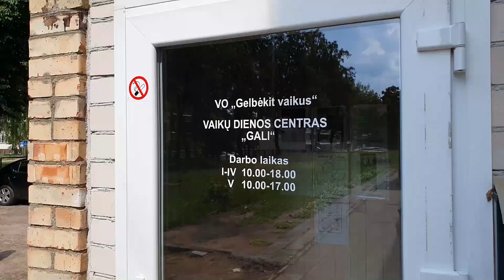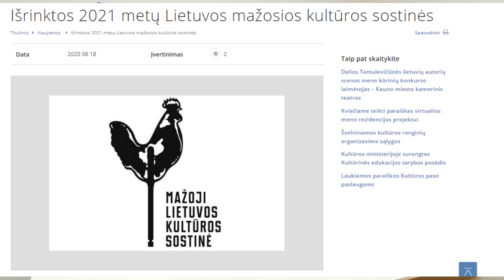„Rytas su DV TV" (2020 06 19)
Laidoje: apie Alytaus miesto tarybos išvažiuojamąjį posėdį;
gyvūnams padedančią organizaciją „Keturkojo viltis“;
vandens kokybės tyrimus Didžiojoje ir Mažojoje Dailidės ežerėliuose;
Valkininkai - 2021 metų Lietuvos mažosios kultūros sostinė;
ir įmonę, kuri Alytuje vėl nori perdirbti padangas.
Norintiems paremti asociaciją "Keturkojo viltis" pateikiame jų banko sąskaitas:
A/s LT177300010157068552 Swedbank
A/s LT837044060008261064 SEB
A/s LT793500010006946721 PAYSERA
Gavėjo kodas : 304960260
Gavėjo pavadinimas : Keturkojo Viltis
Mokėjimo paskirtyje nurodykite : PARAMA
❤️❤️❤️Ačiū už Jūsų gerumą ❤️❤️❤